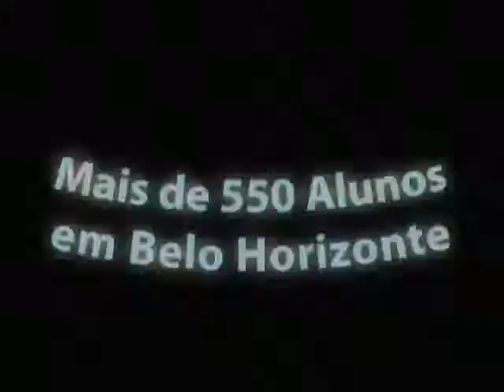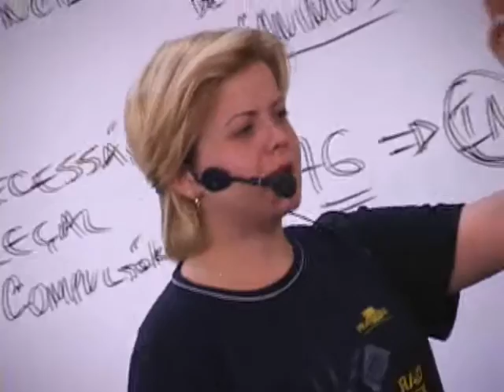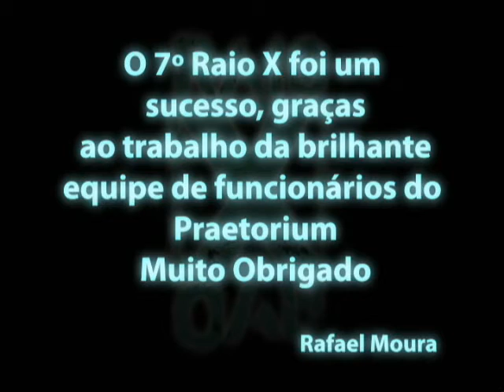Raio X 7 Funcionários